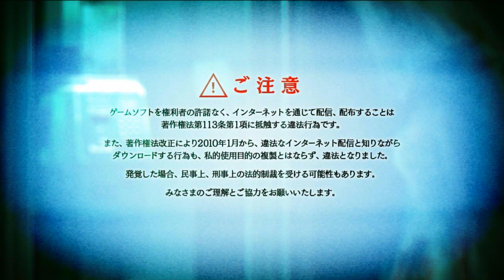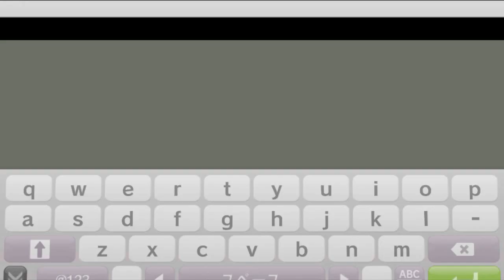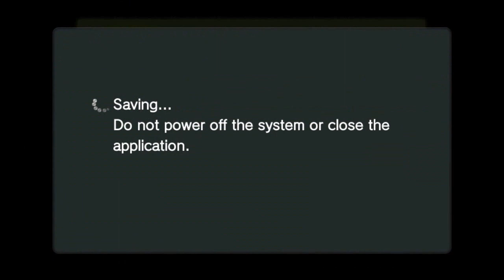Death Mark (Shiin) PS Vita Gameplay (Japanese Trial Version)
Gameplay of the Japanese trial version of Death Mark (Shiin) on the PS Vita. Death Mark (Shiin) will be released for the PS Vita in Japan on June 1, 2017.